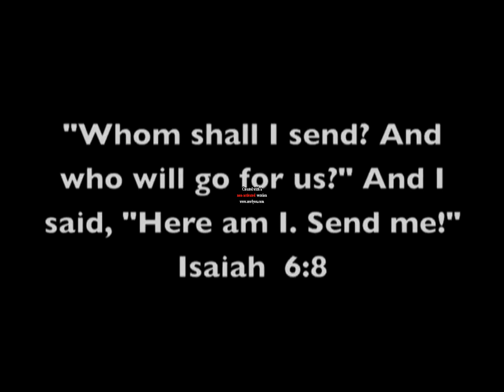Suzanne's Haiti Video